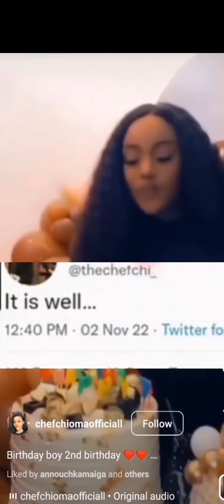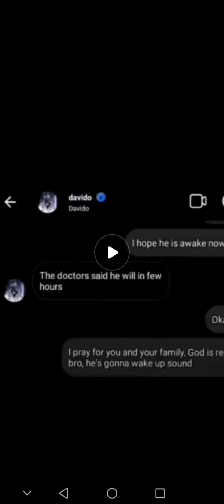Davido says Ifeanyi is alive & sound